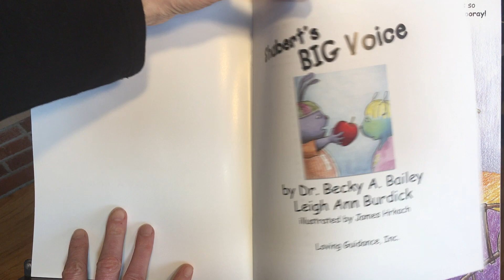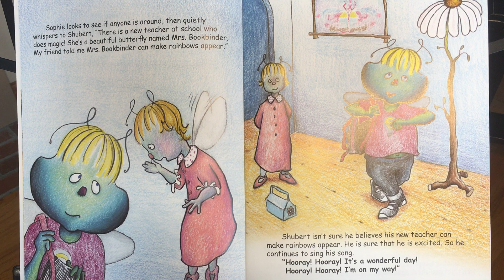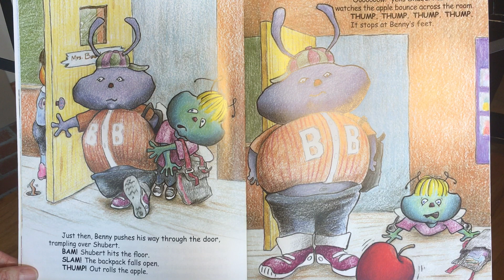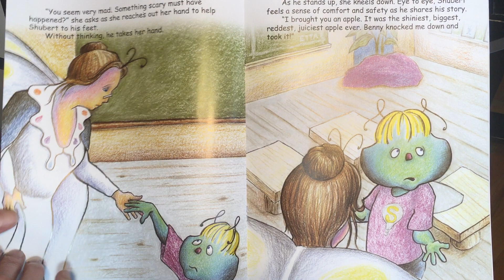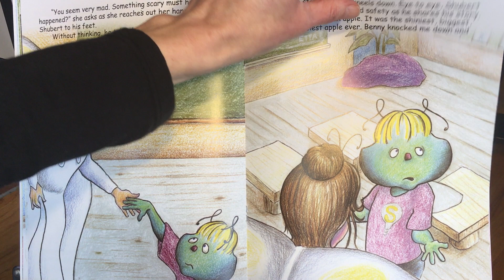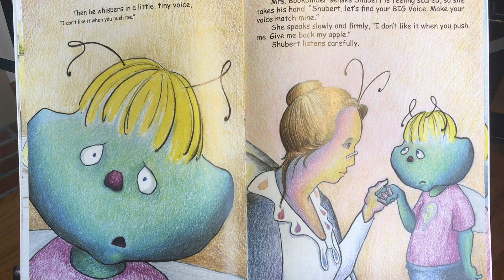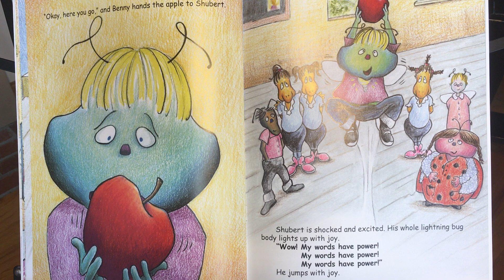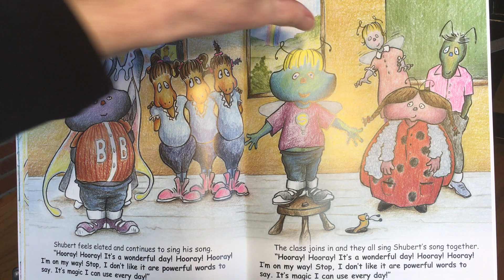Schubert's Big Voice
Follow along as Schubert uses his voice to disarm the class bully. An excited Schubert teaches his classmates to use their BIG voices.
Author: Dr. Becky A. Bailey